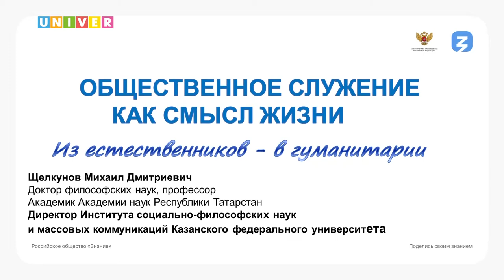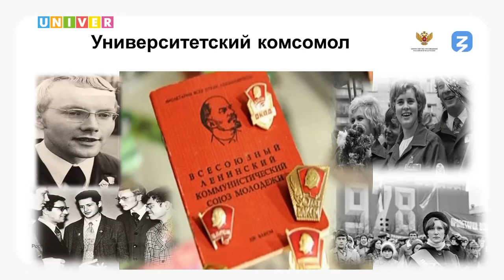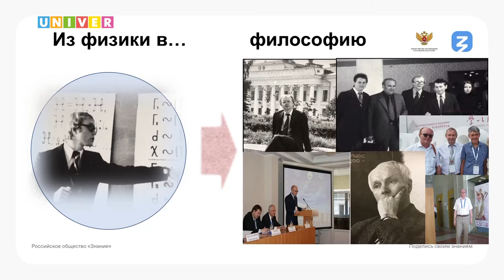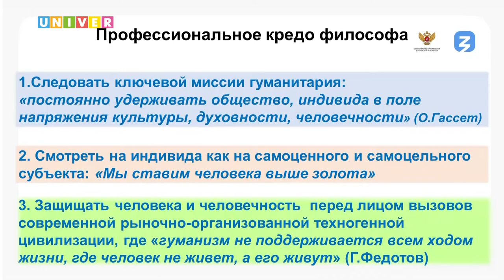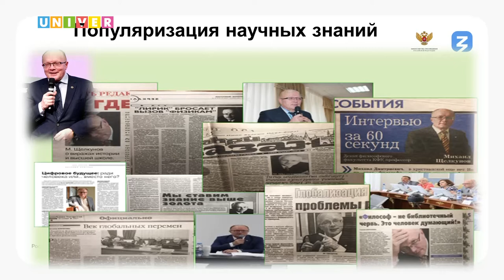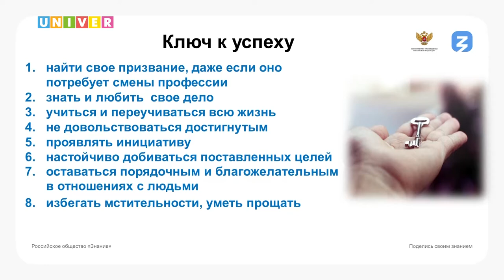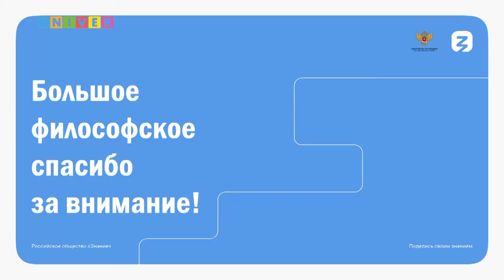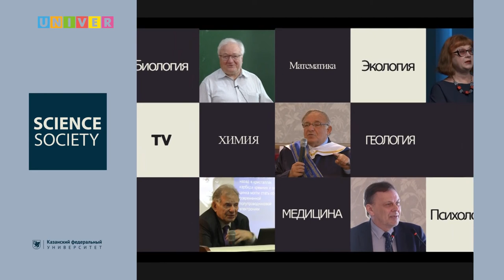Михаил Щелкунов: общественное служение как смысл жизни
"История моей жизни богата крутыми поворотами и исполнена драматизма. В юности я бредил исключительно физикой, она была для меня окном во взрослую жизнь... А потом я стал гуманитарием". О становлении и муках профессионального выбора с Михаилом Щелкуновым

"Путь к успеху" - часть большой всероссийской просветительской акции "Поделись своим знанием", которая проходит 1-9 сентября и организована Российским обществом "Знание" при поддержке Министерства просвещения, Министерства науки и высшего образования в Российской Федерации. В Казанском федеральном университете проект реализуется при поддержке Департамента по молодёжной политике

Гость этого выпуска - Михаил Щелкунов, академик Академии Наук Республики Татарстан, директор Института социально-философских наук и массовых коммуникаций